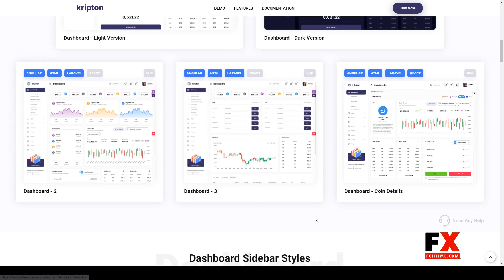Kripton - Crypto Admin Angular Dashboard Template angular angular admin template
Compatible With AngularJS

 Columns 4+

 Documentation Unrated

 Layout Responsive

 Tags admin, admin themes, analytics, angular, angular admin template, angular dashboard, crypto dashboard, material, modern, ngbootstrap, sales dashboard